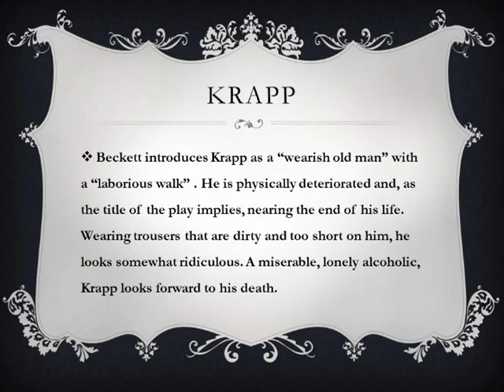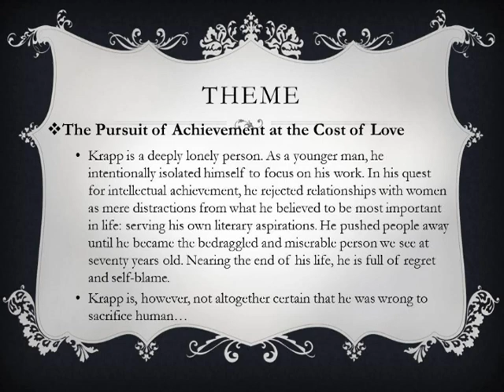Krapp's Last Tape by Samuel Beckett